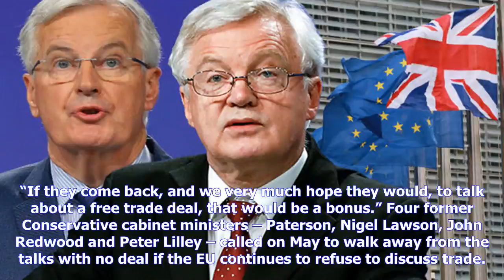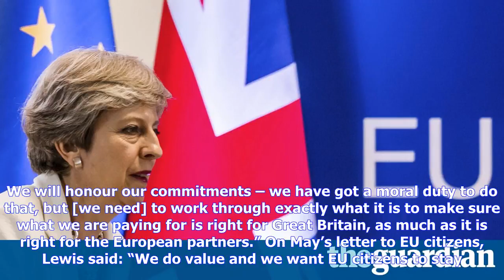Brexit talks: uk must prepare to leave without deal, say ex-ministers